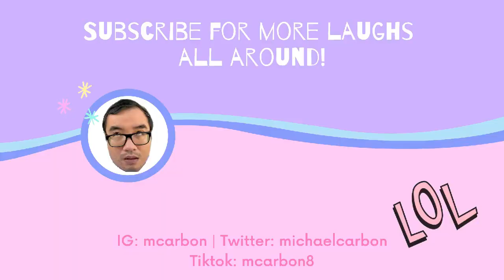The Missing (2020) | Regal Entertainment Inc. Reaction Highlights & Review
Here's my Reaction Video Highlights & Review for The Missing

The Missing is a Horror Film from Regal Entertainment Inc. and is one of the entries of the Metro Manila Film Festival 2020, which will stream online starting December 25, 2020 on UPSTREAM!

Starring Joseph Marco, Miles Ocampo and Ritz Azul
Directed by Easy Ferrer

Special Shoutout to my B.R.O.S (BL Reactors Online Society).

Follow BROS on Twitter @BROSofficial3, Facebook: @brosince2020, Instagram: @BrosOfficial2020 & Tiktok: @BrosOfficial2020